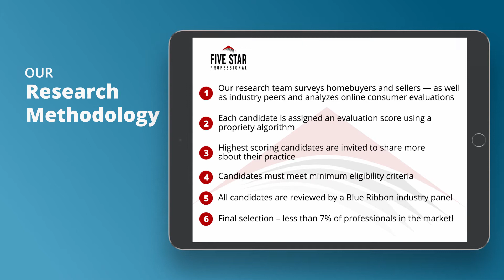2021 Philadelphia Five Star Real Estate Agent Michael P Cohen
Michael P Cohen wins the 2021 Five Star Real Estate Agent Award! Five Star Real Estate Agents represent those who are outstanding in their field. Winning agents are selected as a result of a rigorous and objective research process. For any market, each year’s field of winners represents no more than 7% of agents within the market.